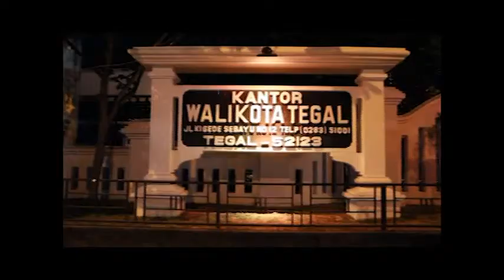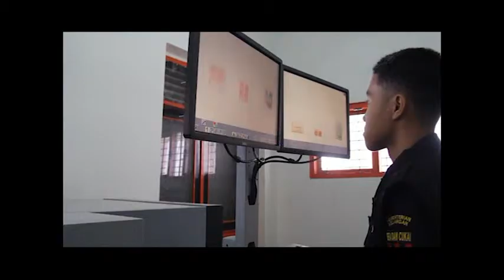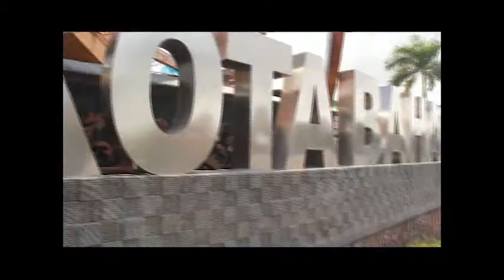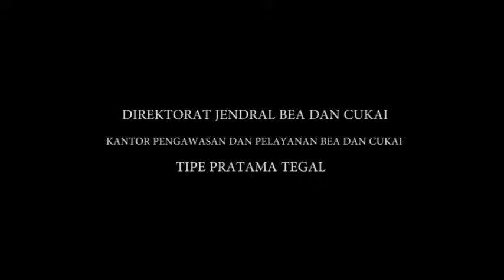Profil KPPBC Tipe Pratama Tegal